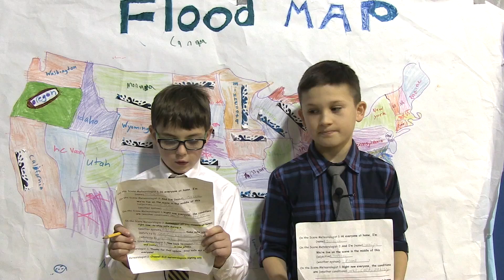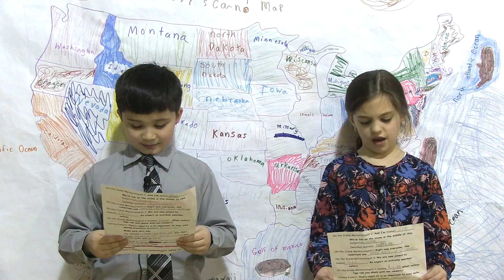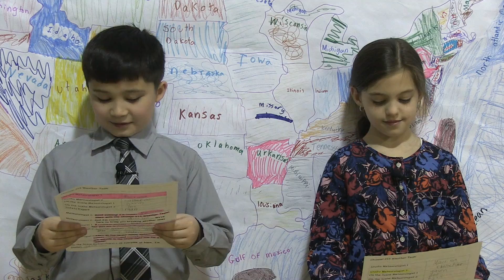2016 FRES Meteorology - Mr. Koch's Class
Mr. Koch's third-grade class gives the forecast during a meteorology project.